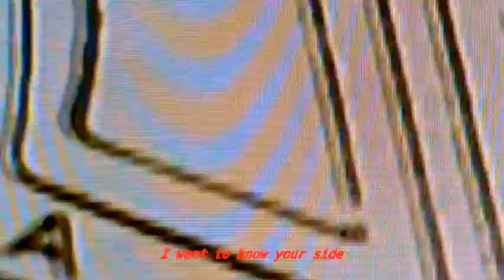Voka Gentle - Sympathiser (Visualiser)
Voka Gentle presents Sympathiser

Video by William J. Stokes & Imogen Mason

Sympathiser

Is it gonna get taken away? The whole thing?
You know, I never got to see a killer whale.
Somebody had a sneaking suspicion
But no-one would listen!

Some time ago my sister and her husband and their baby almost lost their house
To a two hundred thousand acre forest fire.
And people say it’s gonna get worse.
Are you kidding?
Are we allowed to pray for that?

Ten thousand tons floating into the air,
I guess some day soon they’ll be coming down somewhere,
Red kites circle above the carriageway,
Here in the front seat we crane our necks,

I want to know your side.

I’m a frog in your pan of warm water,
Time to realise
You can’t talk your way out of this one
I wonder, is this a human problem?
Maybe I’d like to keep it.
It makes me think of home.

And today I read that they’re going to start to dig for coal again
Up in the north of England.
Well come now, come now, come now—
That’s just stupid.
The still point of a moving world makes me dizzy,
Can we just take a moment?

Ten thousand boats on the English Channel,
You heard the TV, now get under the kitchen table,
It’s a forty-hour week for the king of the castle,
You think I’m crazy,
Well let met tell you something: